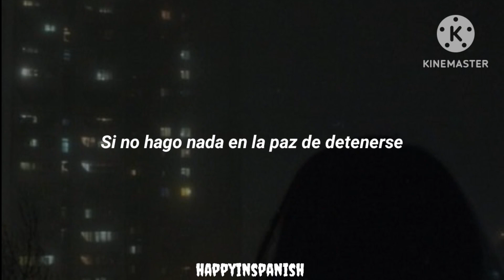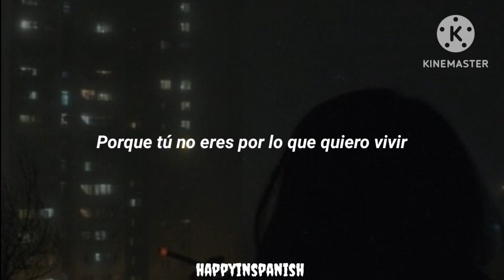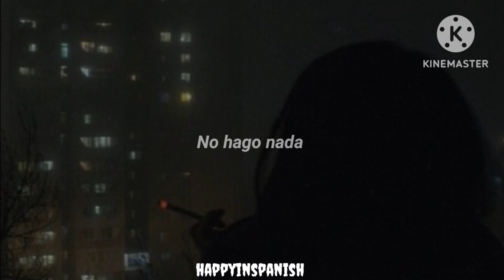Stay Still - Courtney Govan (español)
Canción: Stay Still
Artista: Courtney Govan
sencillo